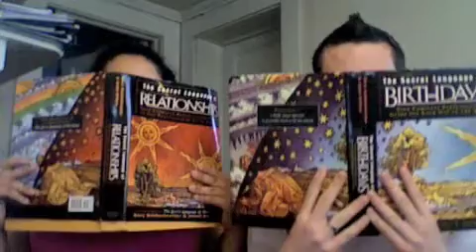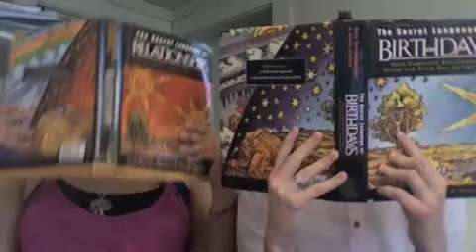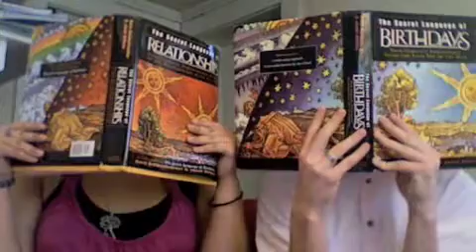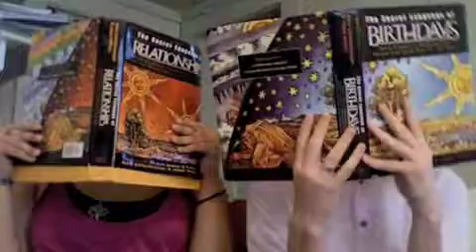Valentine's Vlog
Turnip...Turnip Who? Turnip who? Turnip the volume.